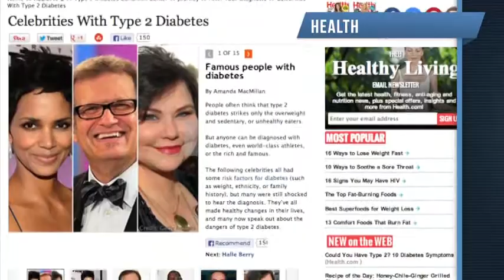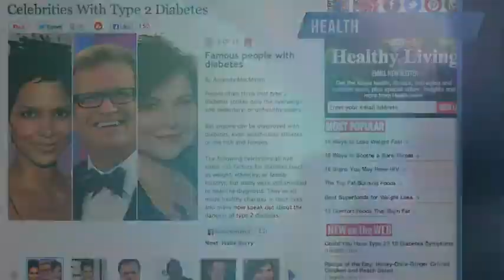Tom Hanks Reveals Startling Health News On 'Late Show With David Letterman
While Tom Hanks was visiting "Late Show," he revealed some big news about his health. According to Hanks, he'd been dealing with high blood sugar numbers since he was 36 years old. He said that his doctor told him, "You've graduated. You've got type 2 diabetes, young man."

"My doctor said, 'Look, if you can weigh as much as you weighed in high school, you will essentially be completely healthy and not have type 2 diabetes,'" Hanks said. "And I said to her, 'Well, I'm gonna have type 2 diabetes.'"

Hanks shared this news after David Letterman commented on his weight -- he was looking noticeably trimmer. While Hanks is in better shape, and thinner than he's been, he said there's no way he could get back down to his high school weight. He joked that he was 98 pounds back then.